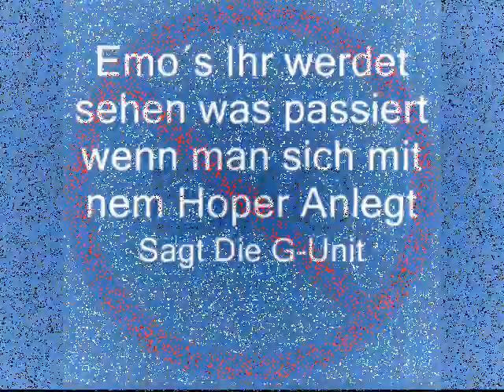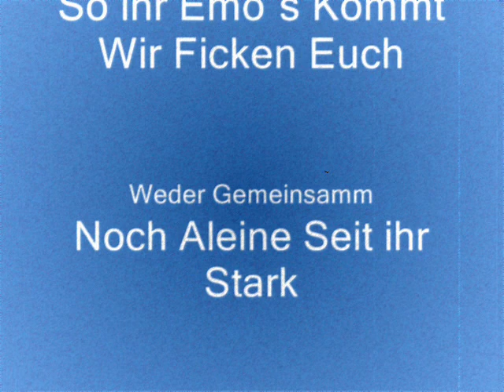Anti Emos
voll lol gegen meine ex freundin